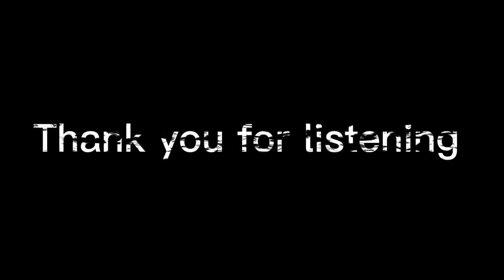Vegeta VS. Goku Black (Self-Dub)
One of the projects i’ve been working on, hope you guys enjoy ^-^